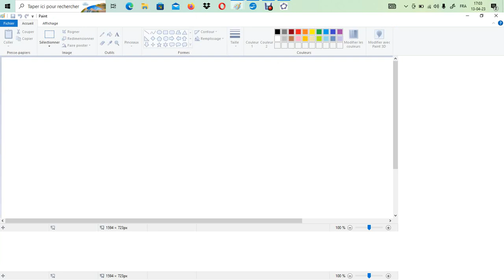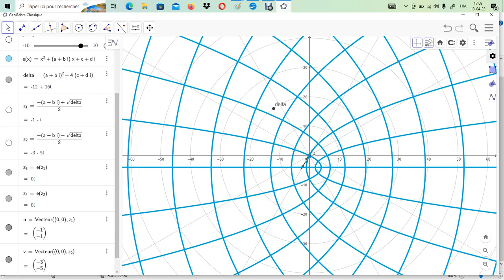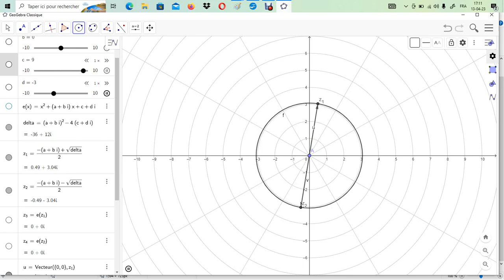nombres complexes - soit z²+(a+bj) z+(c+dj) quelles sont les conditions pour avoir 2 rac. opposée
nombres complexes - soit z²+(a+bj) z+(c+dj) quelles sont les conditions sur a,b,c,d pour avoir 2 racines  opposées